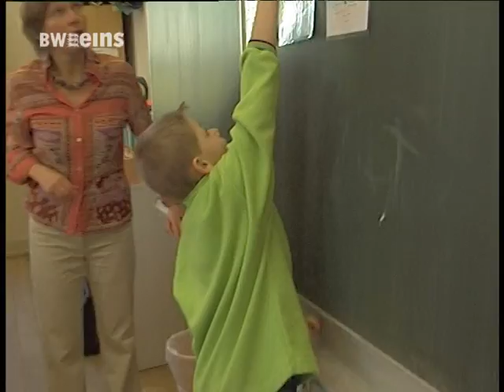BWeins Nachrichten Mi 20.07.2011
BWeins Nachrichten aus Bundesland und Landeshauptstadt, heute u.a. mit folgenden Themen: Landtag lehnt Senkung von Volksentscheidshürde ab/ Aktionsbündnis lässt Teilnahme an Stresstest-Präsentation weiter offen/ Zeitungsredakteure im unbefristeten Streik/ Plenardebatte: Grundschulempfehlung soll entfallen